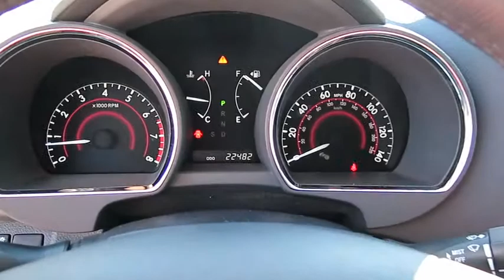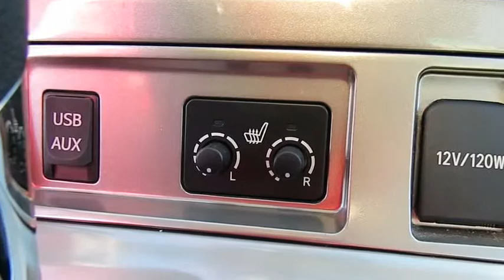2012 TOYOTA HIGHLANDER Las Vegas, Henderson, St. George, Cedar City, Summerlin, NV HDT1585A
2012 TOYOTA HIGHLANDER

1-OWNER, CLEAN CARFAX HISTORY REPORT, 4 WHEEL DRIVE, BACK UP CAMERA, BLUETOOTH HANDS-FREE, AM/FM/CD/MP3/WMA Player, USB/Auxiliary Input Jacks, Heated front seats, Cruise control, Homelink settings, Remote keyless entry, 3rd row seats and more!
Driver/Front Passenger Advanced Frontal Airbags,Driver's Knee Airbag,Front Seat-Mounted Side Airbags,HomeLink Universal Transceiver,Three-Row Roll-Sensing Side Curtain Airbags,3.5-Inch Multi-Information Display,6-Speaker Audio System,8-Way Power Adjustable Driver's Seat,AM/FM/CD/MP3/WMA Player,Auto-Dimming Interior Rearview Mirror w/Compass,Bluetooth Hands-Free Telephone Interface,Cruise Control,Front & Rear Air Conditioning w/Air Filter,Leather-Trimmed Upholstery,Power Door Locks w/Shift-Linked Auto Locking,Power Windows w/Driver Auto Up/Down,Tilt/Telescopic Steering Wheel,Integrated Fog Lamps,Power Heated Exterior Mirrors w/Folding Feature,Power Liftgate w/Jam Protection,Power Tilt/Slide Moonroof w/Sunshade,Remote Keyless Entry System,Variable Rear Window Wiper,Washer-Linked Intermittent Windshield Wipers,Windshield Wiper De-Icer,Electric Power Rack & Pinion Steering,Electronic Brakeforce Distribution & Brake Assist,Full-Time 4-Wheel Drive System,Power 4-Wheel Disc Anti-Lock Brakes,Smart Stop Technology,Tachometer,Vehicle Stability Control & Traction Control